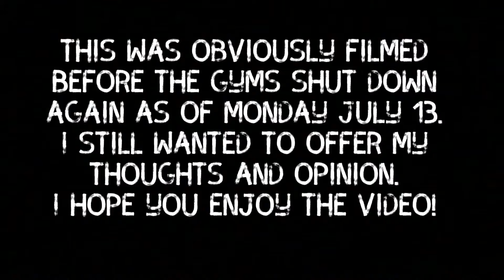24 Hour Fitness or LA Fitness!?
Welcome to another video! Even though guns are closed down again, this video compares 24 Hour Fitness and LA Fitness.